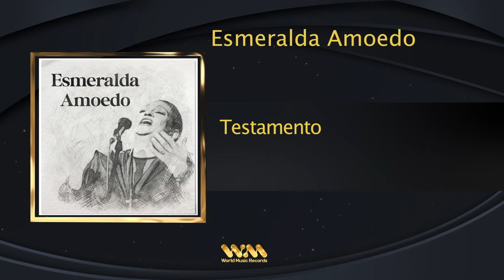Esmeralda Amoedo - Testamento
ESMERALDA AMOEDO
ALBUM: ESMERALDA AMOEDO
Edição - 2004
Faça o Download ou ouça na sua plataforma digital favorita: